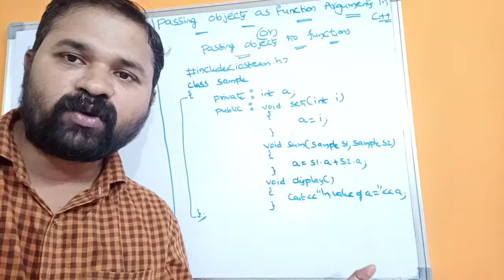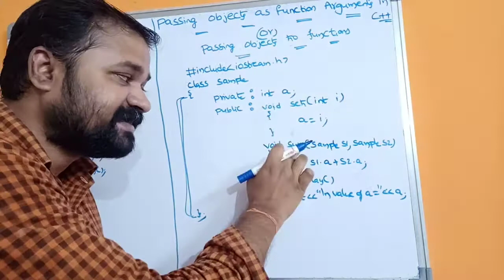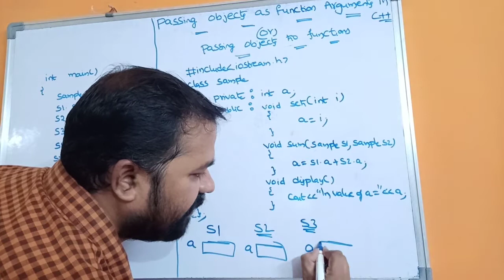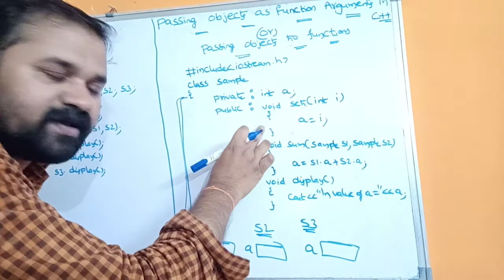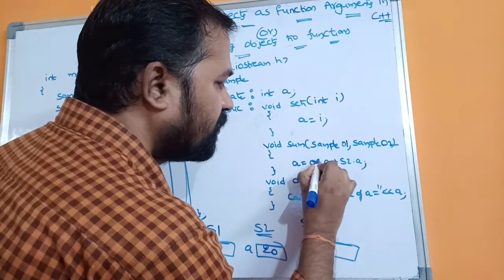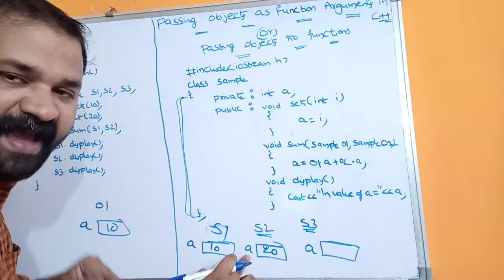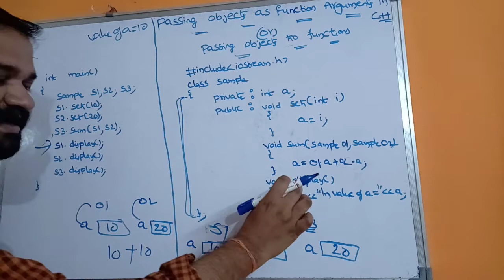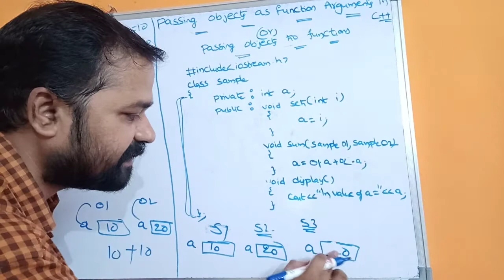Passing Objects as function arguments in C++ Programming || Passing objects to functions in c++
PassingObjectsasfunctionargumentsincpp # Passingobjectstofunctionsincpp